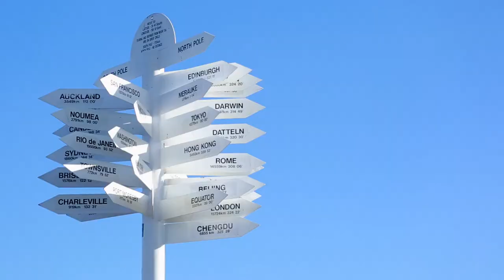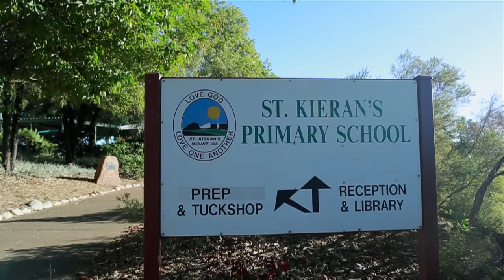Teaching in the West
An insight into life and teaching at Catholic schools in Western Queensland.